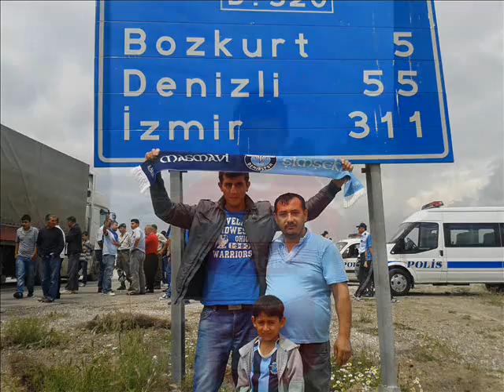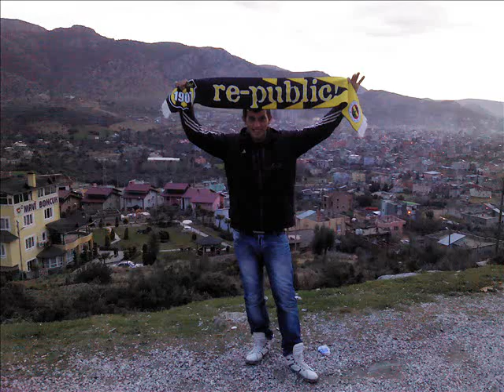MUHAMMET BAĞCI -VERY SPECIAL FEED